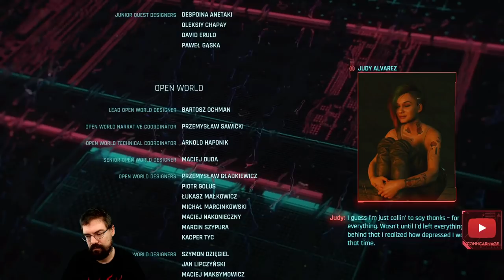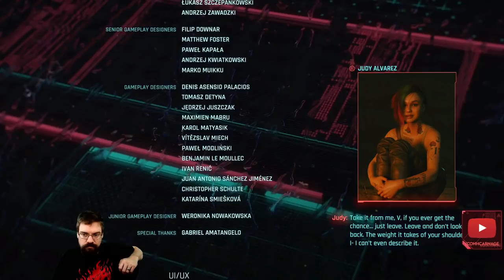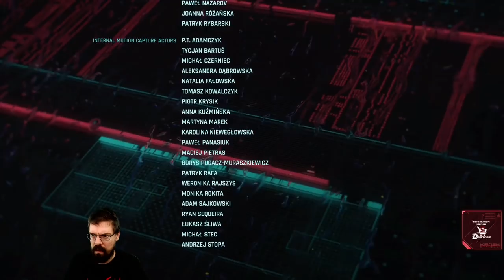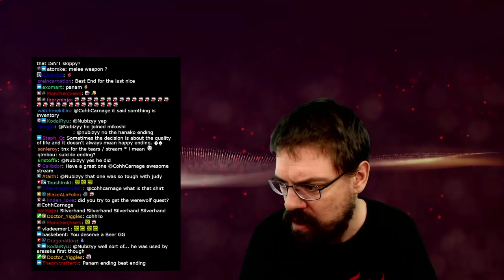CohhCarnage Plays Cyberpunk 2077 (Hardest Difficulty/Corpo Run) - Episode 188 (Third Ending)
Cohh takes a look at Cyberpunk 2077 to see what is has to offer.

Cyberpunk 2077 on Epic Store (Use Code "COHH" to support us. Thx!)